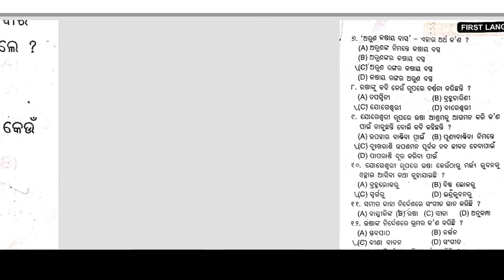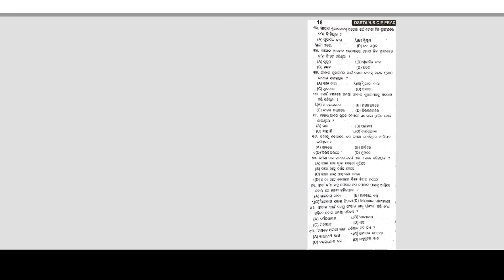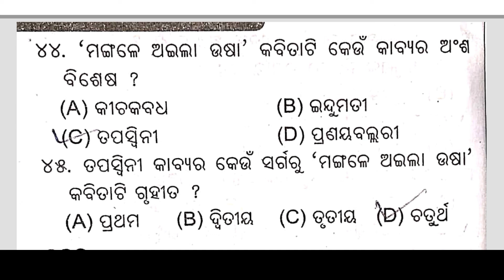10th || Mangale Aila Ussa || Short Questions Answer 🔥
@Class10th ଚିଲିକାରେ ସାୟନ୍ତନ ଦୃଶ୍ୟ || MCQ Question Answer
@Class 10th || ରାଘବଙ୍କ ଲଙ୍କା ଯାତ୍ରାନୁକୂଳ || Mil(Odia) || Short Questions Answer

@Fist Language Odia || Class 10th MIL Odia || Short Questions Answer
First language Odia
class 10th mil
class X
mil
Odia
class ten important question answer
class ten important long question answer
class ten MCQ
class X MCQ
long question for Odia
short question for Odia
class ten all subjects
ପଦେ କଥା .